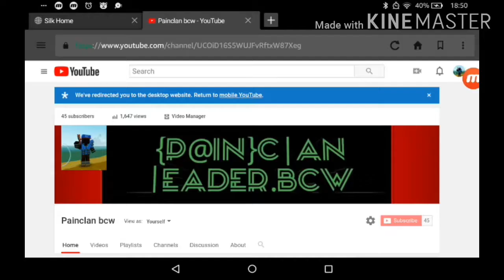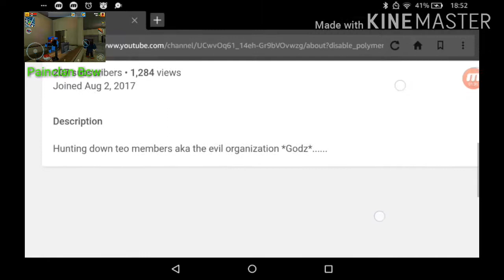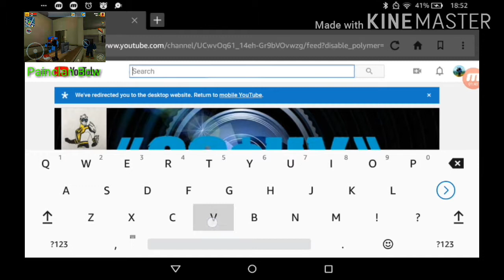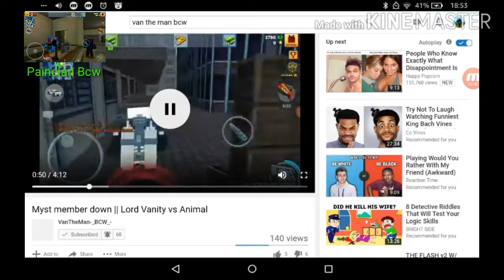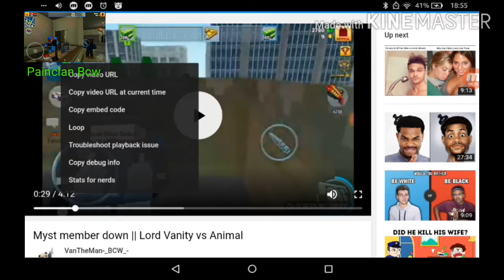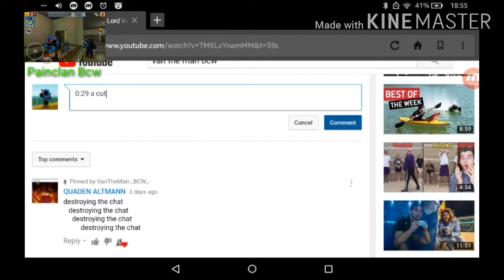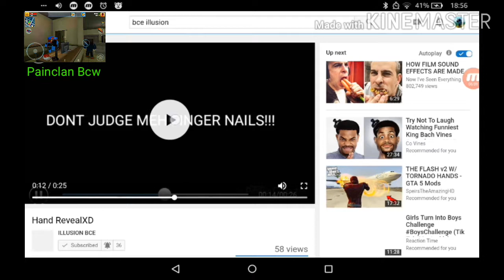Reacting to youtube lol